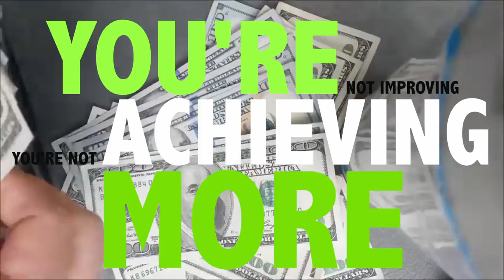What is the POINT of continuously growing yourself? Benjamin Franklin answers.